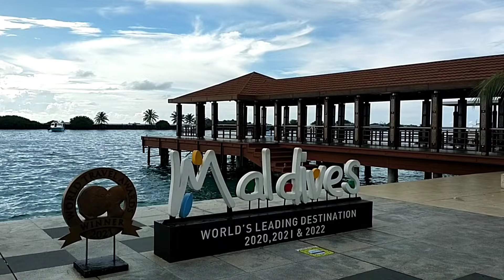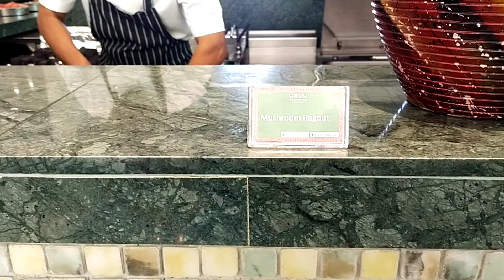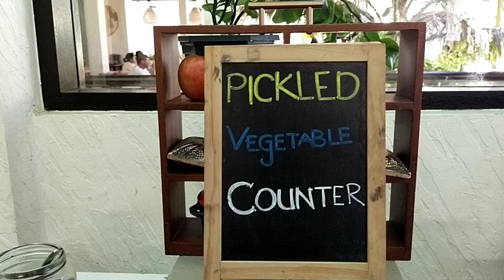sunrise in Maldives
Stunning Sunrise in the Maldives

Welcome to another mesmerizing morning in the Maldives! Join me on this serene journey as we witness the breathtaking sunrise over the crystal-clear waters of this tropical paradise. From the golden hues reflecting on the tranquil ocean to the gentle sounds of waves breaking against the shore, immerse yourself in the beauty of nature's daily spectacle. 🌅🏝️